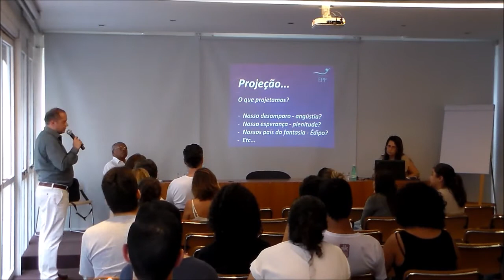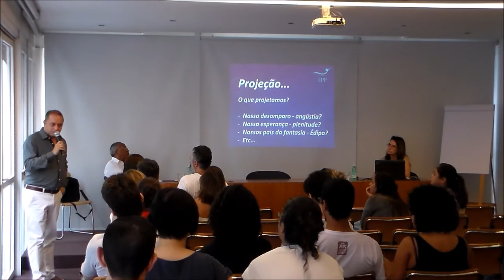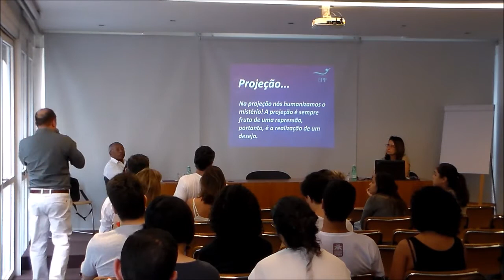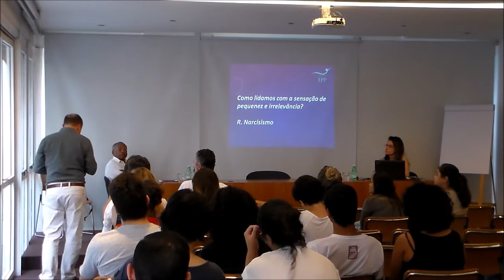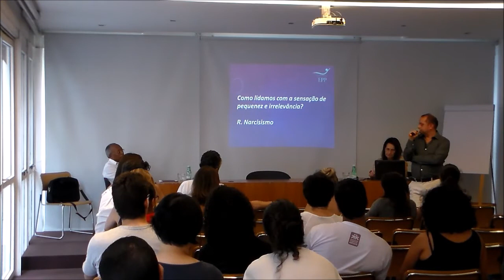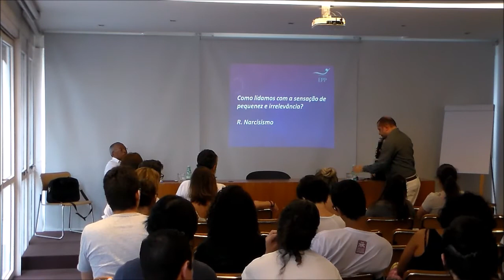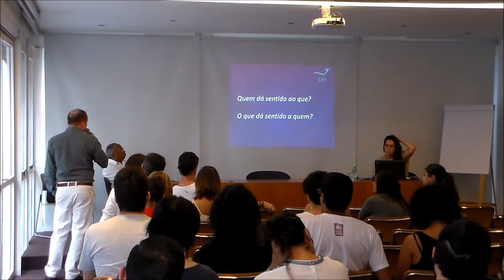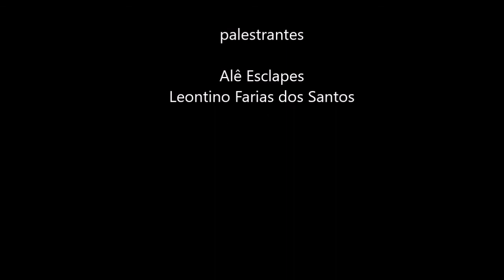Entre o Decálogo e a Psicanálise - Parte 1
Freud aponta a questão estruturante da transgeracionalidade em toda a sua obra. O Complexo de Édipo é um exemplo da importância da situação triangular entre pais e filho(a), mas é no Superego que os pais vão repousar e onde os filhos prestarão suas homenagens no Inconsciente.

Nesse  ano de 2017 discutiremos as interfaces entre a psicanálise e a série “O Decálogo”, de Krzysztof Kieślowsk.

Local: Auditório da Livraria Martins Fontes Paulista - Av. Paulista, 509 (ao lado da estação Brigadeiro do Metrô - Linha Verde).

Envie sugestões de temas, comentários, críticas ... sua participação na construção desse canal é sempre muito bem vinda!